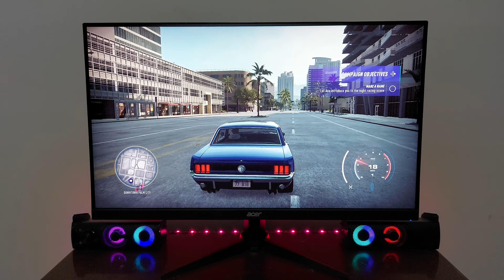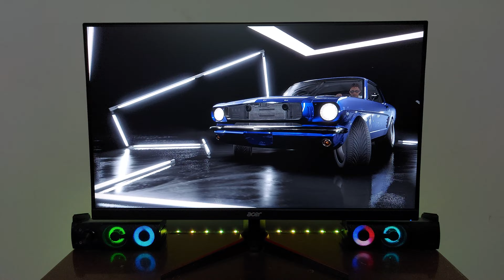Need For Speed Heat on Lenovo IdeaPad gaming 3 (HDR Monitor)